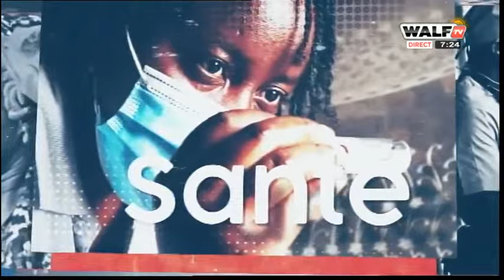Classico des Olympiques en France, attaque du bus de Lyon : la chronique Sport de Djiby Niang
Votre matinale le R’Eveil  du 30 oct. 2023   sur WalfTVPour suivre toutes vos vidéos préférées :